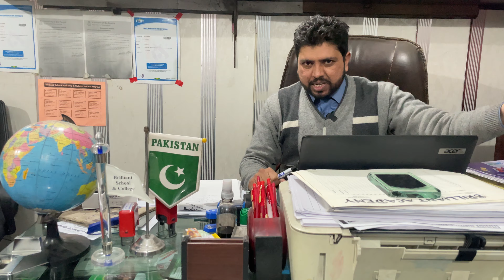Mulk Main Bijli Ka Zabardast Break Down Akhir Waja Kiya hy?